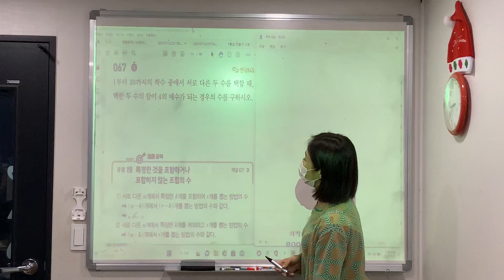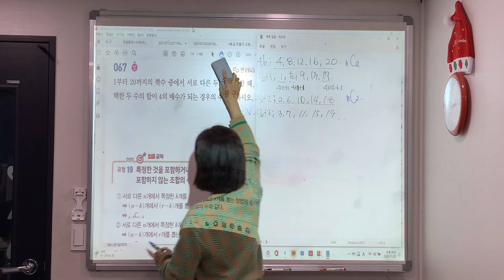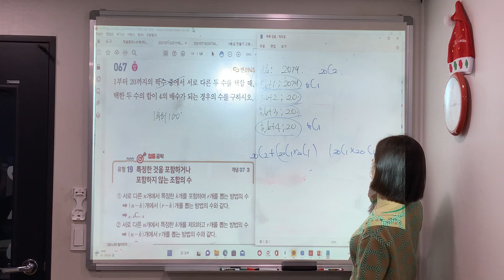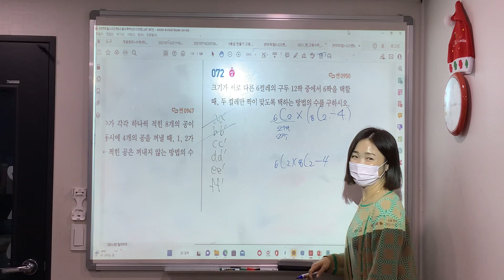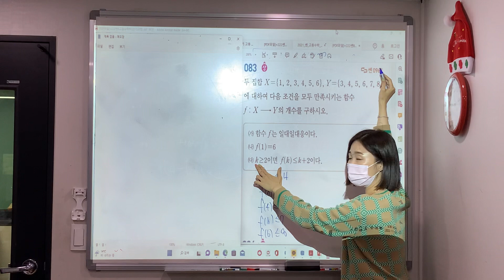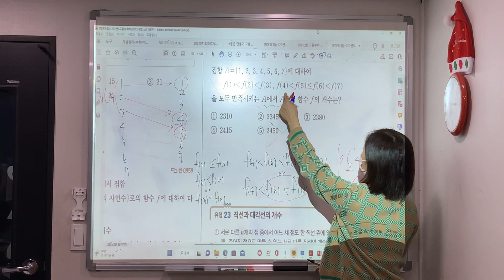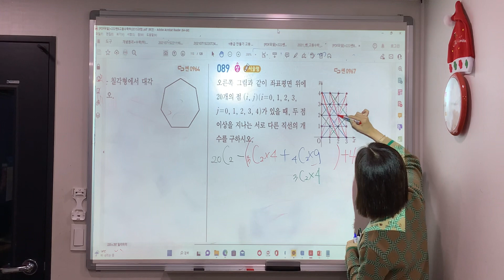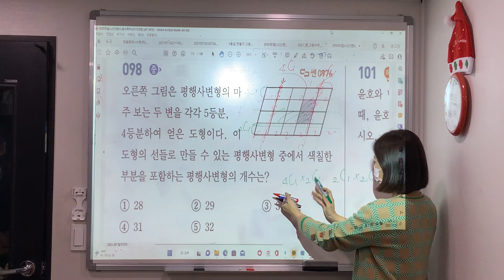쎈B 순열 조합 풀이